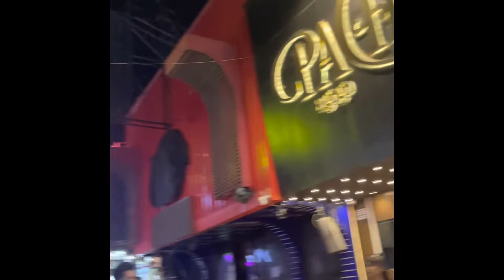Pattaya Walking Street Thailand